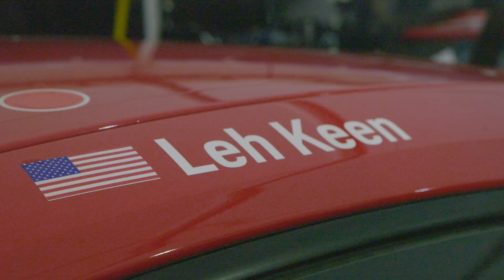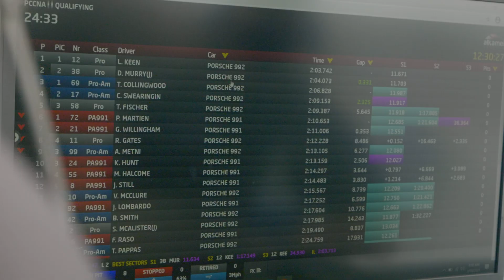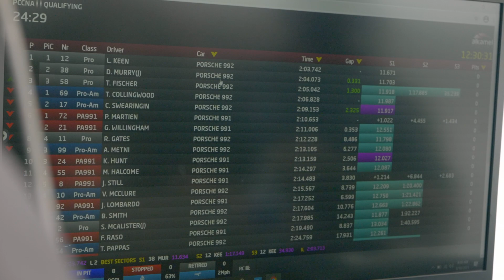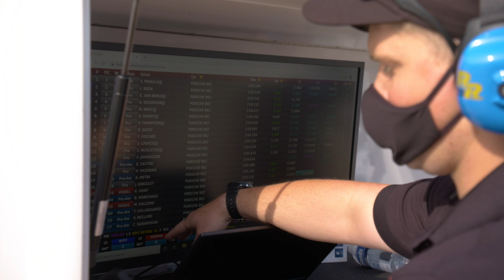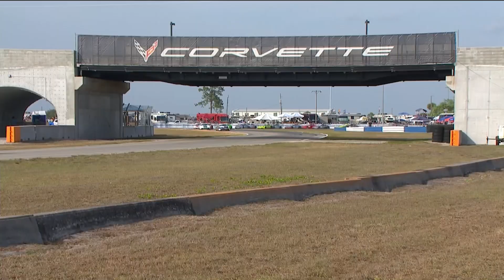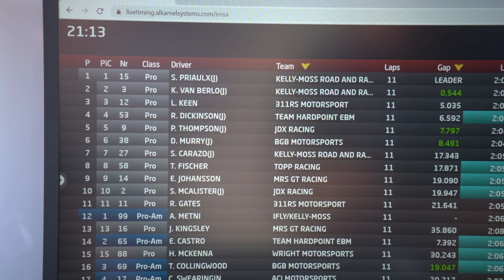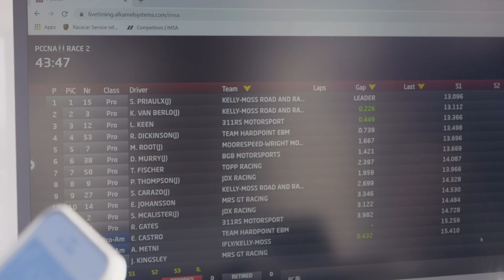BEHIND THE WALL: Round 1 & 2 Sebring | 311RS Motorsport Porsche 992 GT3 Cup Team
Ryan Gates and Leh Keen race the new Porsche 911 (992) GT3 Cup car at Sebring International Raceway for the debut season for Porsche Carrera Cup North America on this installment of Behind the Wall.